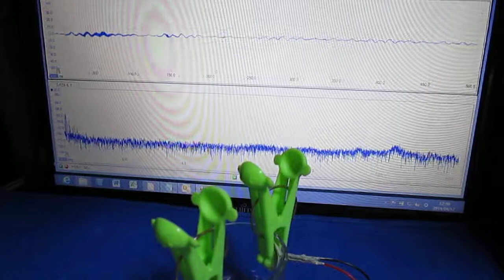超音波実験動画 ultrasonic-labo